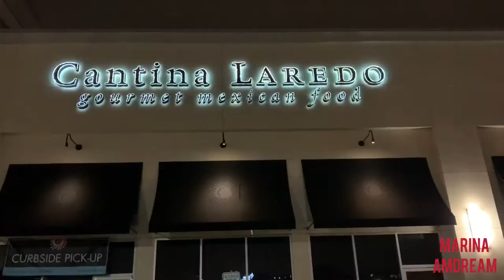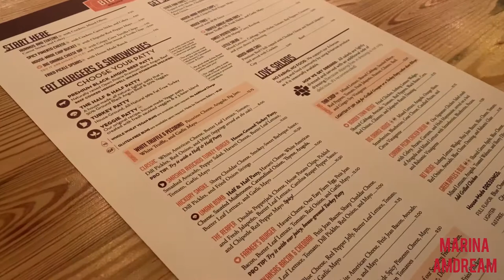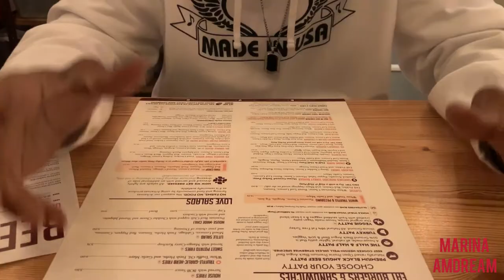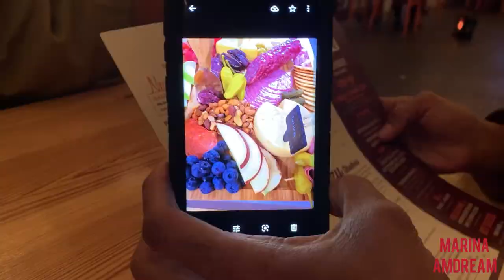Going out,Cantina Laredo,Big Orange Little Rock,AR,Charcuterie Board, Vegetarian-Sunday VLOG-Part II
Going out with friends, Cantina Laredo, Big Orange Little Rock, AR, Charcuterie Board, I am a Vegetarian - Sunday VLOG - Part II.

The video was filmed on Sunday - February 7th.